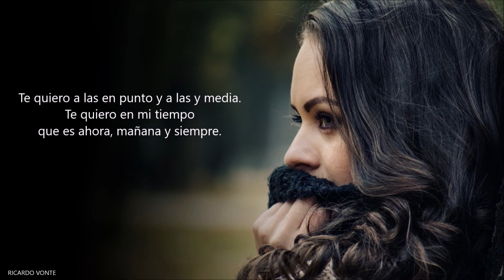TE QUIERO - De Víctor González Solano - Voz: Ricardo Vonte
MIÉRCOLES DE CORREOS - HISTORIAS DE VIDA Y POEMAS QUE ME ENVÍAN POR E-MAIL MIS SEGUIDORES - ¡ MIL GRACIAS A TODOS ELLOS !
Hoy un bellísimo Poema de Víctor González Solano que me lo ha enviado desde Barranquilla, Colombia y que ha titulado "TE QUIERO".

MÚSICA EN ESTE VIDEO :
Cinematic Emotional Success by MusicLFiles

Imagen de StockSnap en Pixabay
Imagen de DanaTentis en Pixabay
ACUARELA :

MÚSICA DE APERTURA Y CIERRE :
Wally von Haus